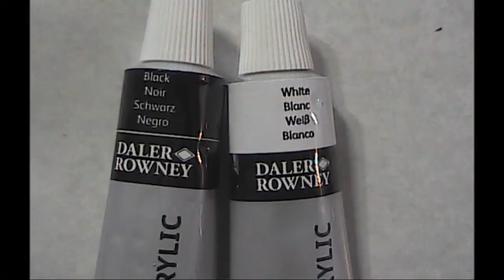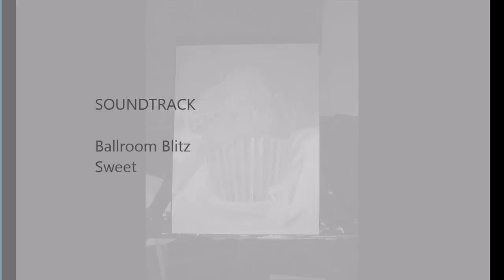Lance_Instructional Video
Color Theory Video